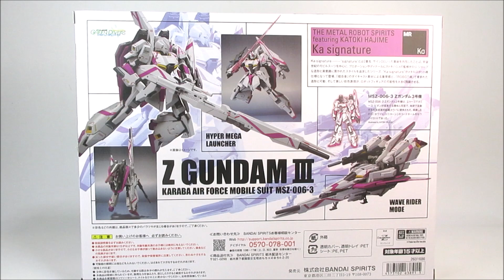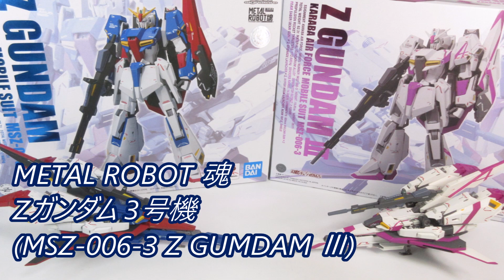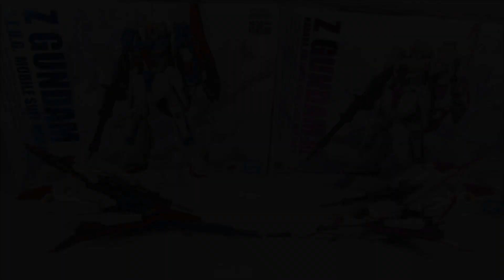【ガンダム玩具】 METAL ROBOT魂 (Ka signature) Zガンダム 3号機 ／ MSZ-006 Z GUMDAM Ⅲ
2023年10月にプレミアムバンダイより発売された、 METAL ROBOT魂 (Ka signature) ‹SIDE MS› Zガンダム3号機 のレビューです。関節などに合金フレームが使用されています。

・フリーBGM・音楽素材：「甘茶の音楽工房・魔王魂」